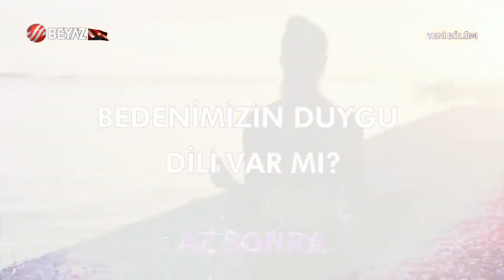İyi Ki Varsın 29 Ekim 2022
Beyaz TV'de yayınlanan 'İyi Ki Varsın' programı yeni bölüm ile ekranlara geldi.